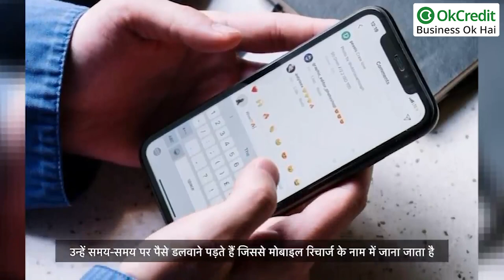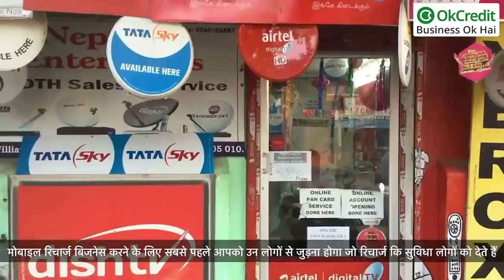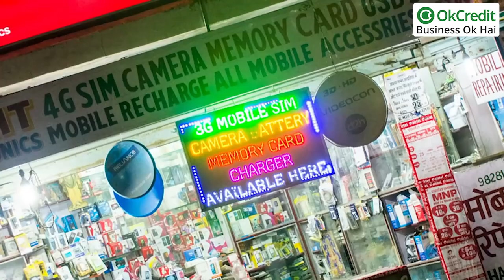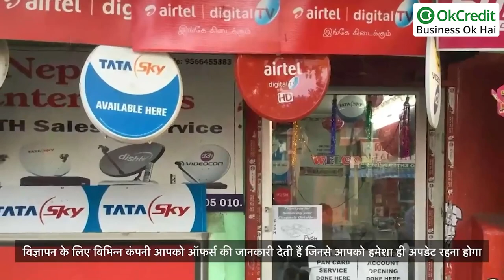How To Start Mobile Recharge Shop in City | Mobile Recharge का बिजनेस कैसे शुरू करें? | OkCredit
जैसे की हम सभी जानते है की आजकल मोबाइल फ़ोन्स का कितना क्रेज है यही रीज़न है की इनकी सेल दिन प्रतिदिन मार्केट में बढ़ रही है अब जो लोग मोबाइल यूज़ करते है वो लोग उसमे सिम डाल कर मोबाइल की सुविधाओ जैसे की कालिंग, मेसेजिंग और इन्टरनेट की सुविधाओ का लाभ भी लेने जिसके लिए उन्हें अपने नंबर पर रिचार्ज करवाना होगा | इसीलिए हम आपको बताते है की किस तरह से आप मोबाइल रिचार्ज का बिज़नेस की शुरुआत कर सकते है | यह कैसा बिजनेस है जो आपको हर गली मोहल्ले में देखने को मिल सकता है आज के दौर में हर किसी के पास मोबाइल फोन देखने को मिलता है और इन में ज्यादातर कस्टमर्स प्रीपेड रिचार्ज करवाना पसंद करते है यह एक ऐसा बिजनेस है जो कम समय में स्थाई हो सकता है और एक अकेला इंसान भी आसानी से चला सकता है सबसे बड़ी बात यह है कि इसमें कोई खास तकनीक की जरूरत भी नहीं होती है।